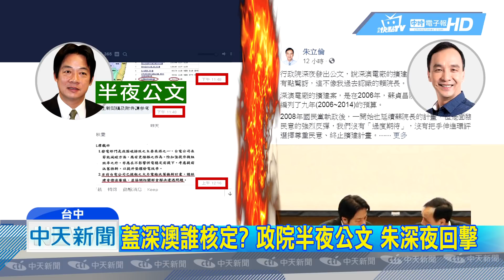20181014中天新聞 一桃利三市！ 砍深澳救新北 鄭文燦：無招勝有招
行政院長賴清德選前喊出，「深澳電廠停建」，交換條件是桃園觀塘案，這一招被視為「一桃利三市」，等於選情相對穩定的桃園，被迫承擔，讓綠營的新北 基隆 台中，從空汙戰脫身，深澳電廠到底在誰手中拍板，賴清德跟朱立倫也掀起筆戰。